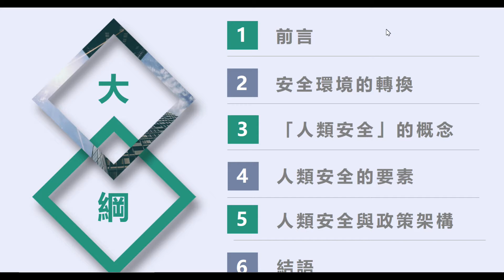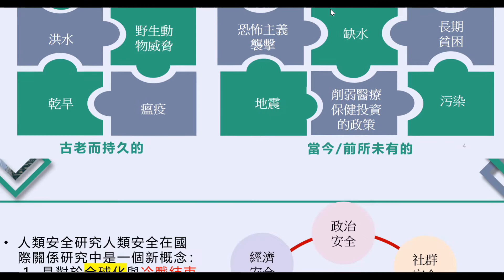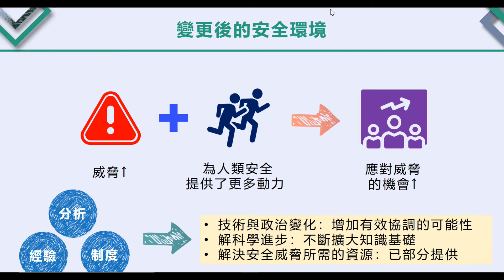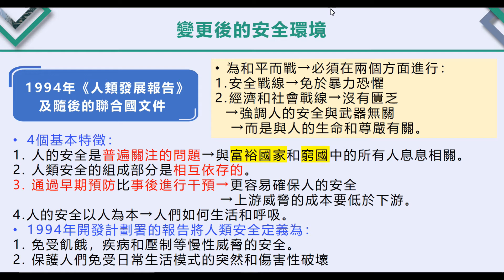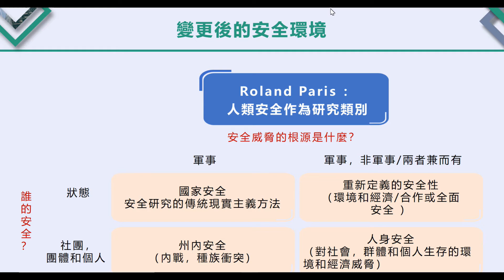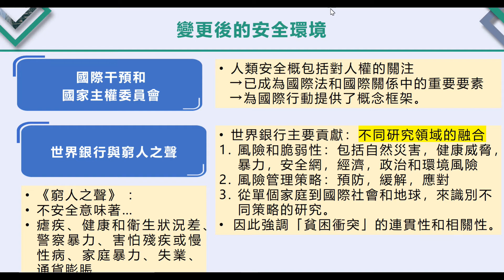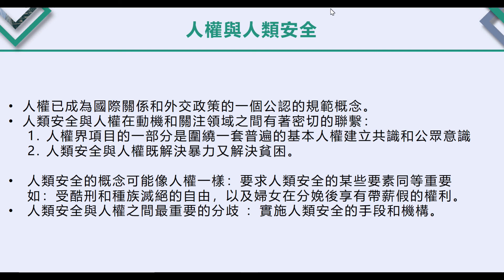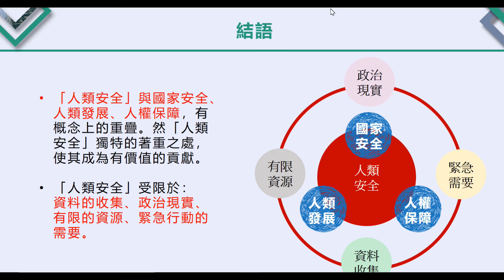宋凱宇老師_人類安全的概念架構＿政治學時事分析【高見公職】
政治學最基本！
必須先了解人類安全概念架構~~